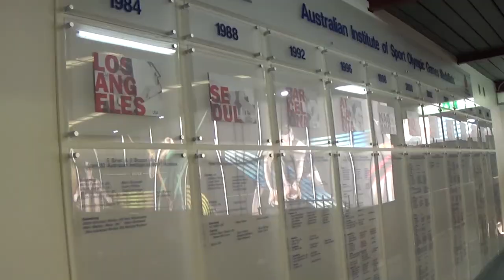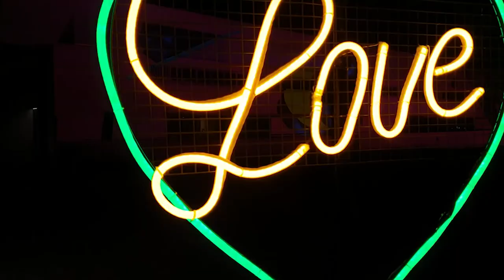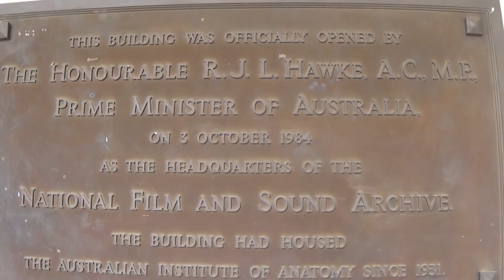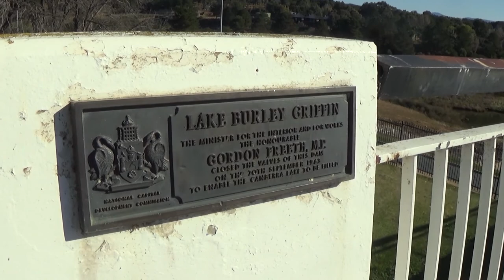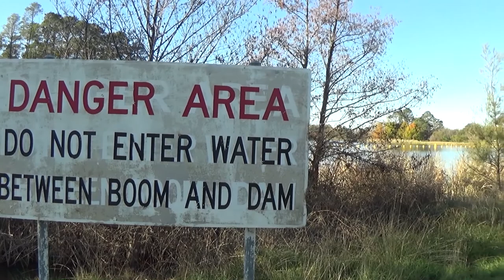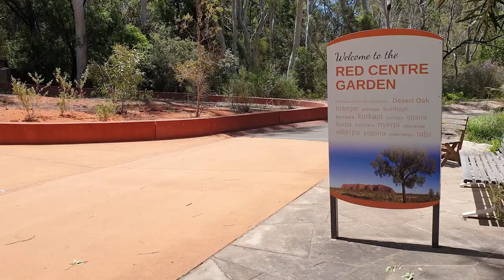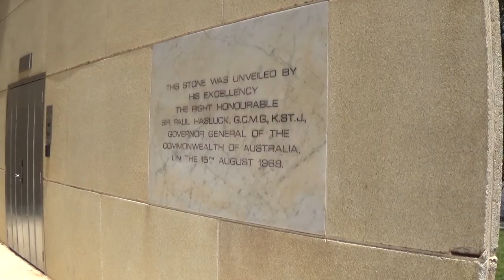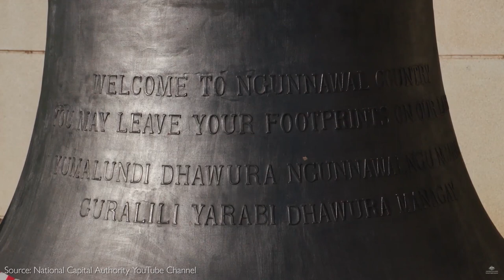The Adventures of Russell - The Canberra Series: 2020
The Canberra series is a series that will explore many landmarks and iconic parts of Canberra with the aim to enlighten the world of the wonders of Canberra.

This video has every episode filmed in 2020 with the Australian Institute of Sport, Enlighten, National Film and Sound Archive, Scrivener Dam, National Australian Botanic Gardens and the National Carillon.